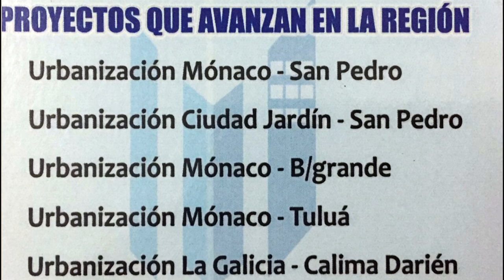Le Suena La Campana a Mauricio Ramírez, precandidato al Concejo de Tuluá